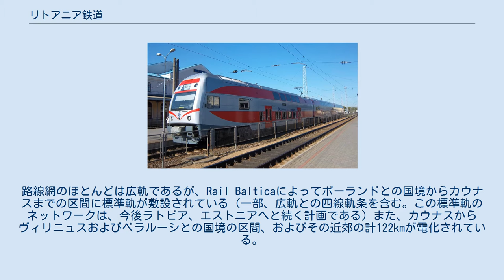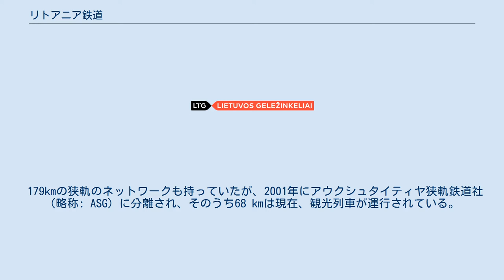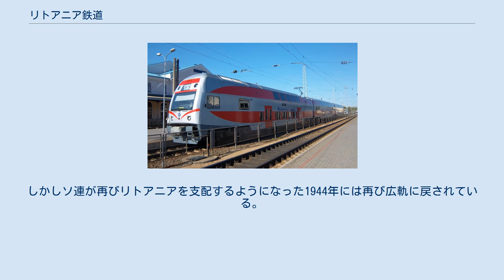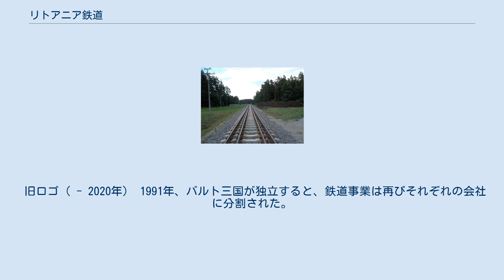リトアニア鉄道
路線網 EJ 575 リトアニア鉄道（リトアニア語: Lietuvos geležinkeliai、略称: LTG）はリトアニア国有の鉄道会社である。
1860年に最初の路線が開通し、今の会社は1919年に開業している。
本社はヴィリニュス。
 リトアニア鉄道はリトアニア国内に総延長1877.2kmの路線網をもち、旅客輸送および貨物輸送を行っている。
路線網のほとんどは広軌であるが、Rail Balticaによってポーランドとの国境からカウナスまでの区間に標準軌が敷設されている（一部、広軌との四線軌条を含む。この標準軌のネットワークは、今後ラトビア、エストニアへと続く計画である）また、カウナスからヴィリニュスおよびベラルーシとの国境の区間、およびその近郊の計122kmが電化されている。
 179kmの狭軌のネットワークも持っていたが、2001年にアウクシュタイティヤ狭軌鉄道社（略称: ASG）に分離され、そのうち68 kmは現在、観光列車が運行されている。
 2006年のリトアニア鉄道の乗客数は620万人で貨物輸送量は5000万トン。
主要な貨物は石油である。
 1851年、ロシア帝国政府はサンクトペテルブルクからワルシャワ間に鉄道を敷設することを決めた。
路線はサンクトペテルブルクからダウガフピルス、ヴィリニュス、カウナス、ヴィルバリスといった都市を通りワルシャワへと続き、1858年に建設を開始、1860年に完了した。
 第一次世界大戦が開戦すると、1915年にドイツ軍がリトアニアを占領。
リトアニアの鉄道網はドイツ軍の食料と武器輸送に利用された。
終戦後の1918年2月16日にリトアニアが独立を宣言。
1919年7月4日、ドイツ政府は鉄道資産をリトアニア政府に譲渡することで合意した。
 その後リトアニア鉄道はより細かな鉄道網を作り上げていった。
1923年にクライペダ地方（メーメルラント）がリトアニアに編入され、クライペダ港がリトアニア鉄道システムの一部に組み込まれた。
1940年にソビエト連邦がリトアニアを占領すると、鉄道事業は再編された。
またリトアニアと他の国との間で結ばれた協定はすべて破棄された。
1941年、ナチ・ドイツがリトアニアを占領すると、鉄道網は広軌から標準軌へと変更された。
しかしソ連が再びリトアニアを支配するようになった1944年には再び広軌に戻されている。
ソ連時代、バルト三国における鉄道事業はすべてラトビアのリガで運営されていた。
 旧ロゴ（ - 2020年） 1991年、バルト三国が独立すると、鉄道事業は再びそれぞれの会社に分割された。
 2020年7月、リトアニア鉄道創立101周年の記念として、新しいロゴを発表。
合わせて、略称を「LG」から「LTG」に変更することが発表された。
 Mockava－Šeštokai間の四線軌条